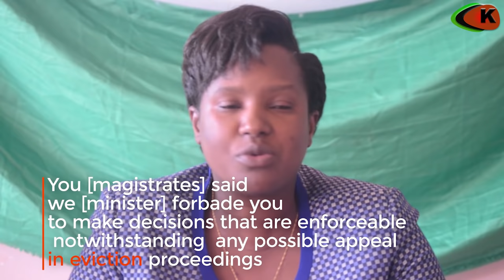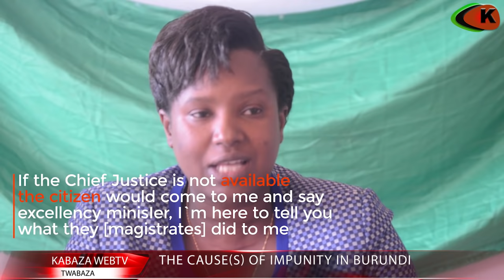THE CAUSE(S) OF IMPUNITY IN BURUNDI - INTERVIEW WITH DR. LEAH NDIMURWIMO